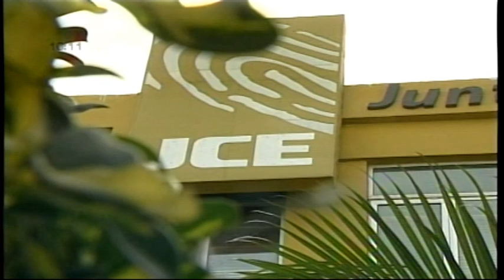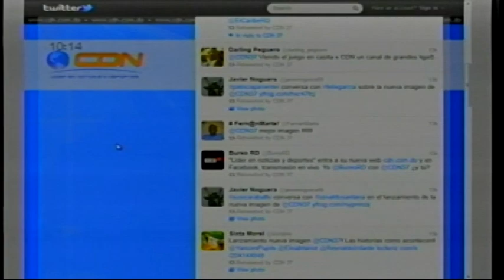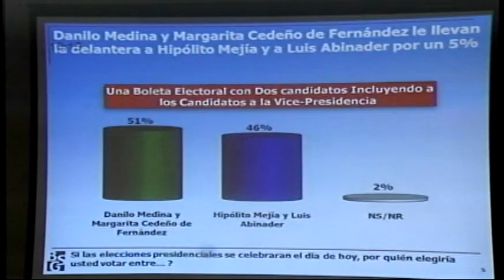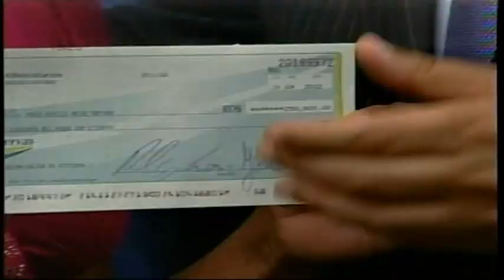Noticiario 10am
Noticiario CDN37, 10:00AM con Elisa MariotPOPULAR DESTINATIONS